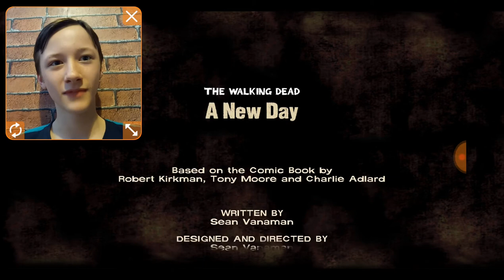The Most Hardest Decision I've Ever Made in A Game... Walking Dead Season One #5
Which One Would Of You Chose To Save Let Me Know...

Get The Walking Dead For Yourself ( Episode 1 is Completely Free)